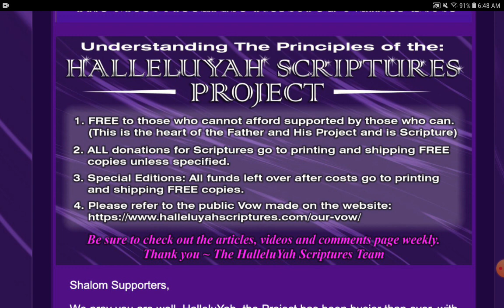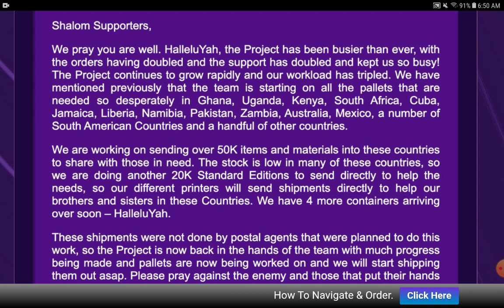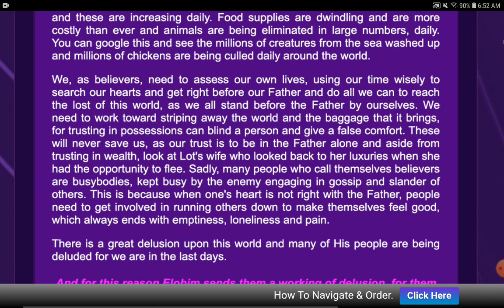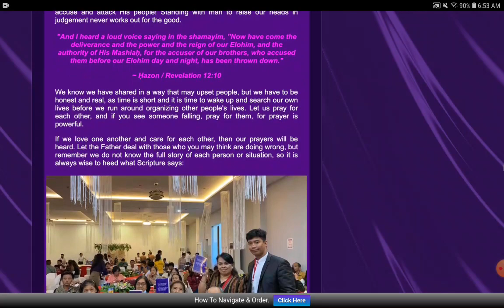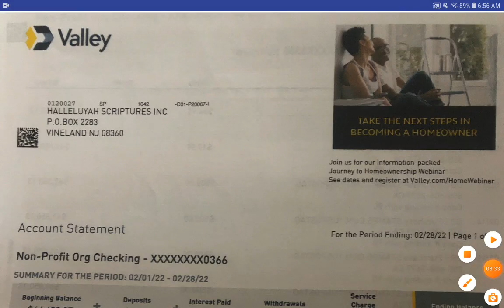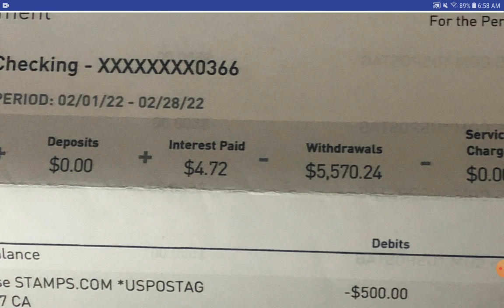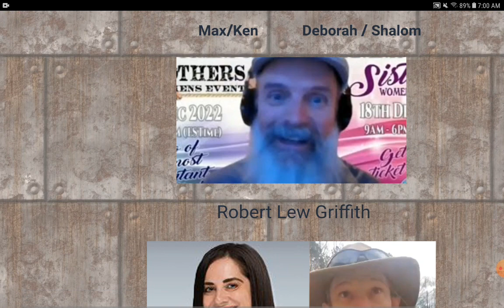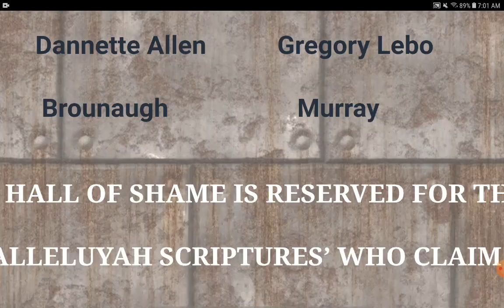STAMP GRIFTING - The HalleluYAH Scriptures Continues Fleecing YHWHs People!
The HalleluYAH Grifters Scriptures continue their attacks on the wallets of YHWHs people.  Not only do they have an account with 70k in it they use for stamps of their own, they come looking for more stamp money.